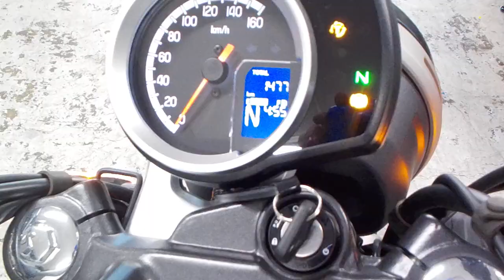GB350S 2023年 中古車 バイクショップ名:ライダーズポイント FEEL